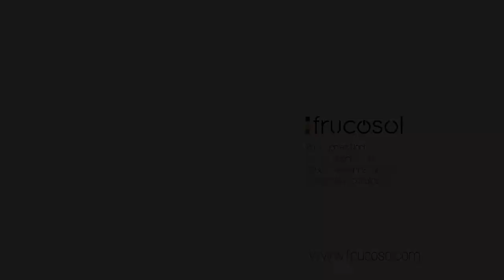Polisseuse à couverts automatique - Frucosol - SH7000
Modèle automatique de sécheuse à couverts qui sèche, polit et élimine les traces de calcaire des couverts aussi bien en acier inoxydable qu’en argent, après le lavage. Équipée d’une lampe germicide à UV qui stérilise le granulat de maïs qui sèche les couverts.